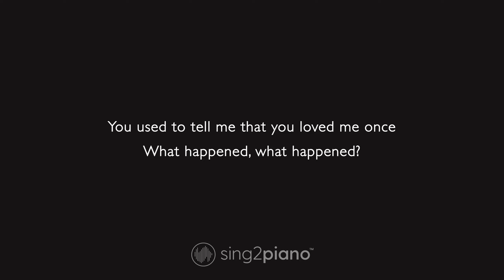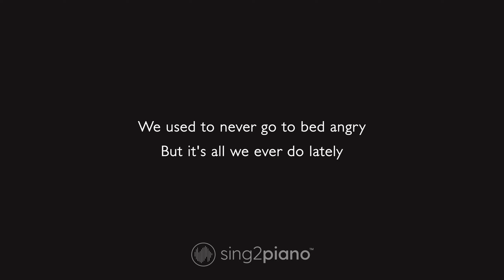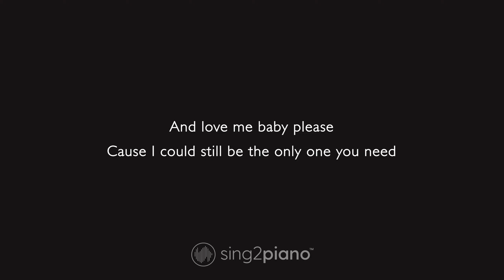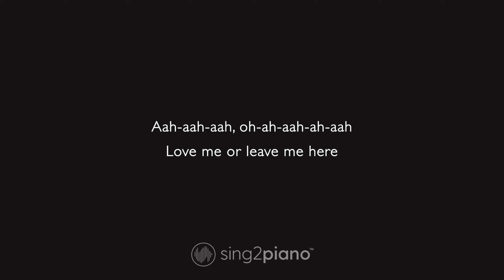Little Mix - Love Me Or Leave Me (Karaoke Piano)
1. @Sing2Piano on YT | Mention @Sing2Music on Socials

1. Vote via our community page polls every New Music Friday
2. Write it in the Comments 💬 (we read them all)
3. Directly via:

00:00 Love Me Or Leave Me Piano
00:03 Love Me Or Leave Me Instrumental
03:29 Sing2Piano For You, Up Next

𝗟𝘆𝗿𝗶𝗰𝘀
Originally Performed by Little Mix